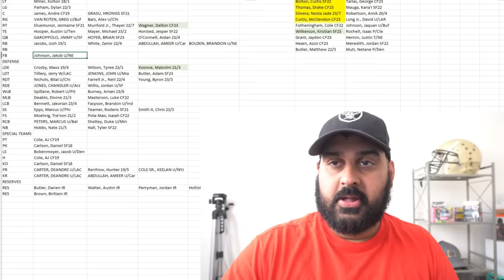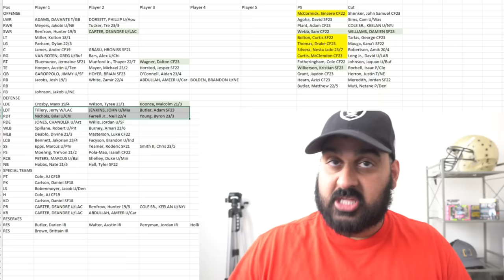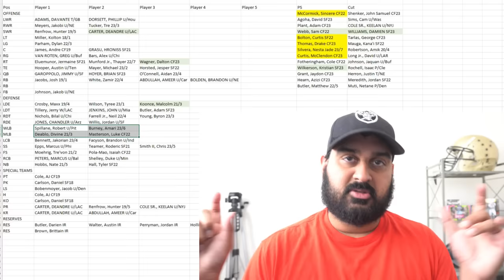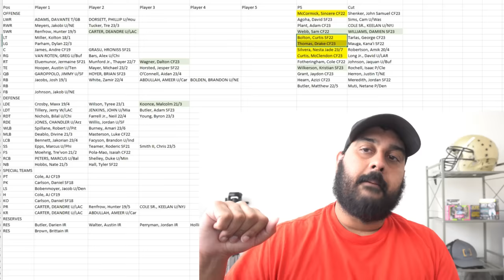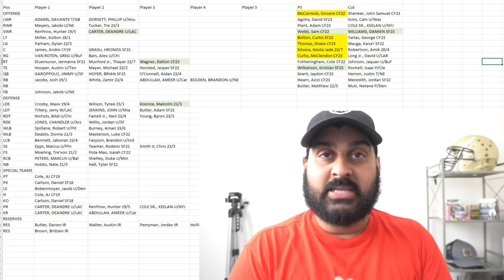Raiders Final 53-Man Roster Projection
Las Vegas Raiders roster predicton

raiders report, Josh McDaniels, Dave ziegler, sanjit t, Josh jacobs, raiders training camp